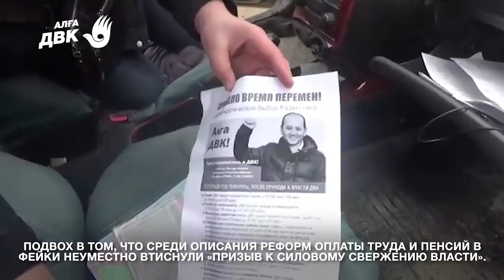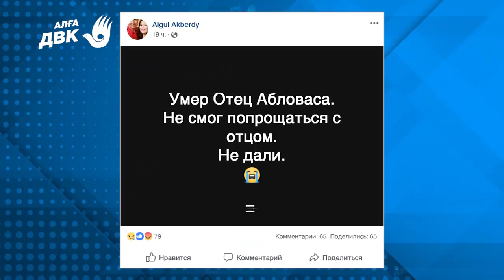НАЗАРБАЕВ ОТПРАВИЛ БАНДИТОВ В ЭТУ СЕМЬЮ